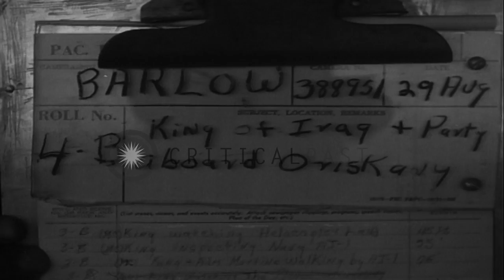King Faisal II and his royal party leave USS Oriskany in a barge in the United St...HD Stock Footage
King Faisal II and his royal party leave USS Oriskany in a barge in the United States.

King Faisal II of Iraq on USS Oriskany in the United States. The King and two naval officers on a bridge. An officer points out. The King and his royal party walks down on an accommodation ladder of aircraft carrier USS Oriskany.. They board a barge. Sailors on the deck of the barge. Location: United States. Date: August 29, 1952.

57,000+ broadcast-quality historic clips for immediate download.